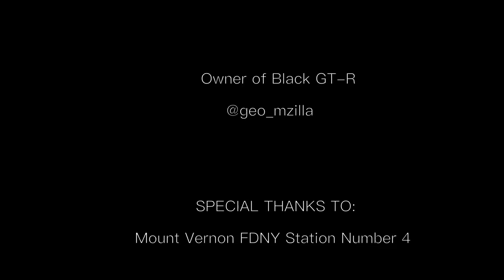Night lovell-bass boosted music remix